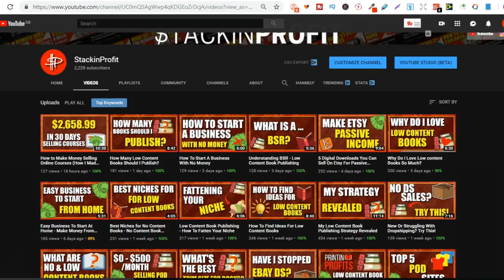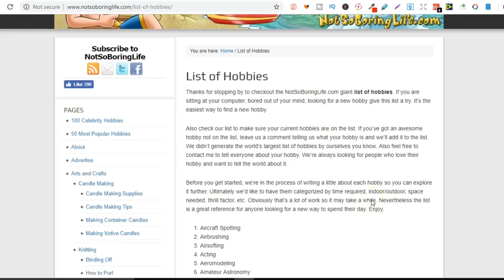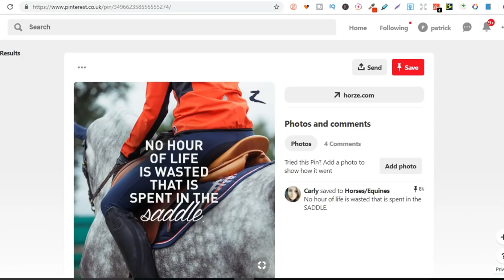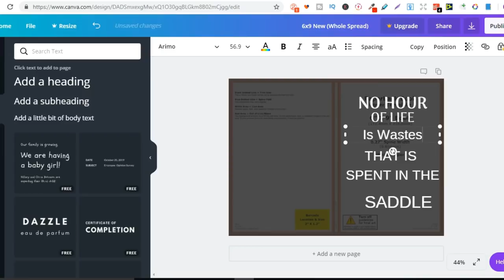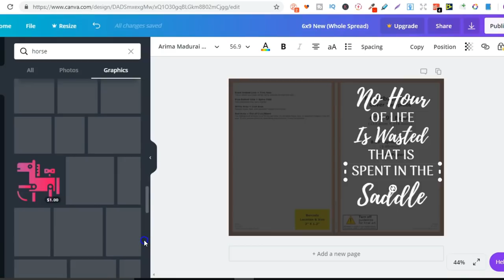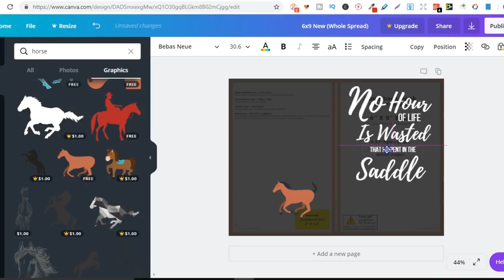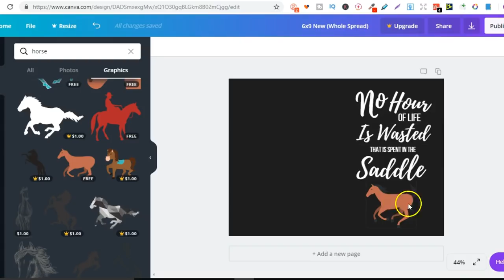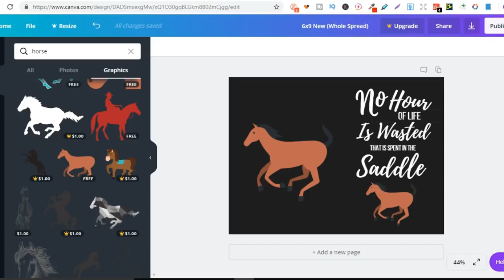Designing a Notebook Cover in Under 10 Mins - Low Content Books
In this video i share i can create covers for low content books in under 10 minutes.